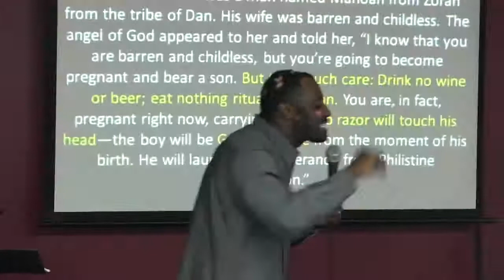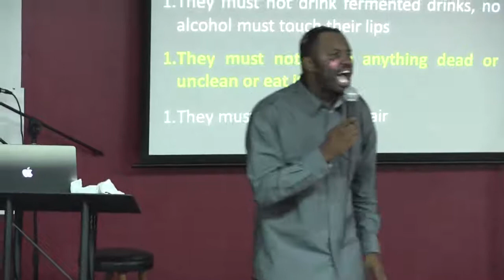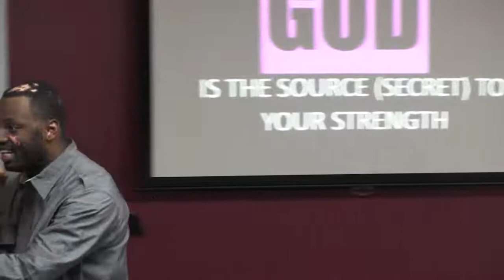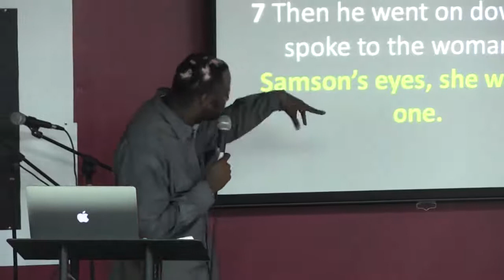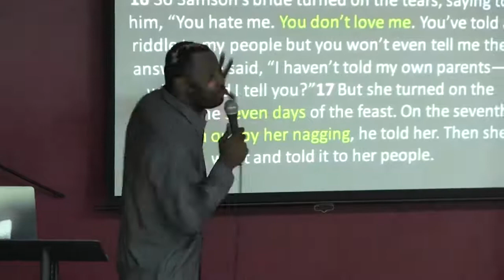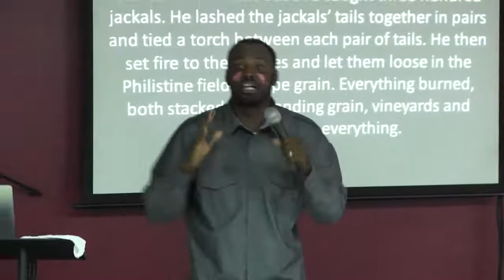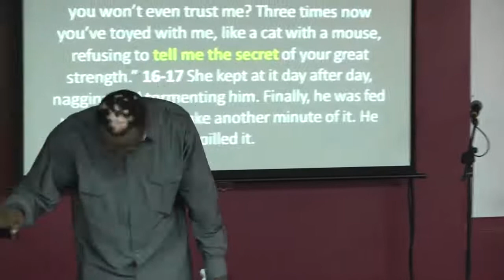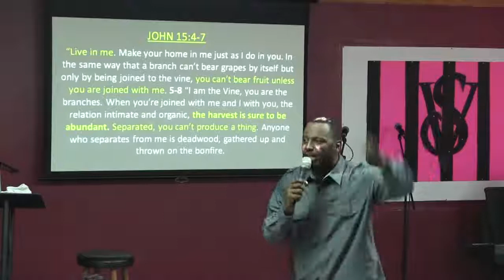Victorious Secret: Week 2- "Samson's Secret"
Secrets are Sometimes hard to keep, yet most times better to keep, Especially if the secret isn’t

something that hurts some one else, or biblically wrong that it would affect your relationship with

God. Something’s are better kept to yourself. Learn Samson's Secret in This Message...

Bottom Line:  "The Secret to Success and the Source of your Strength is staying Committed to GOD"